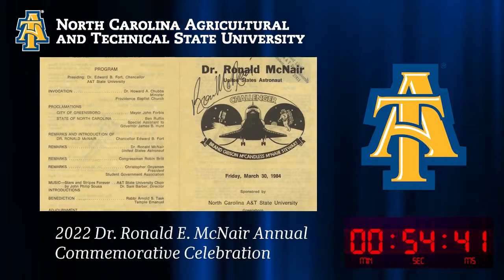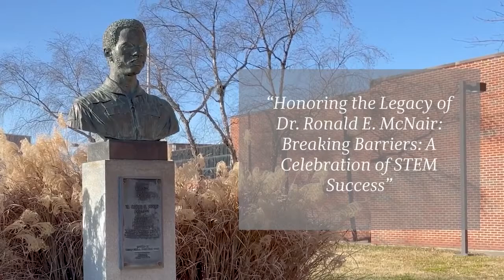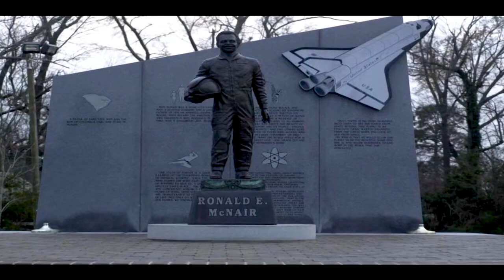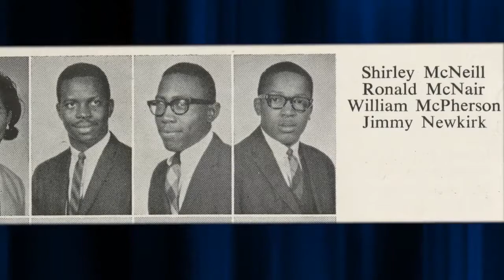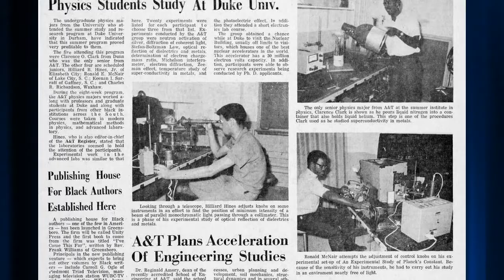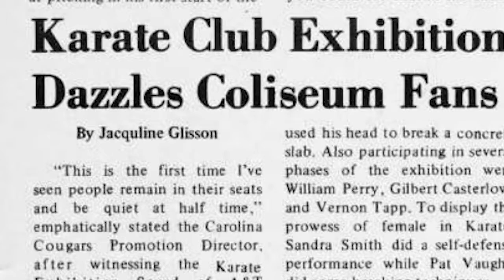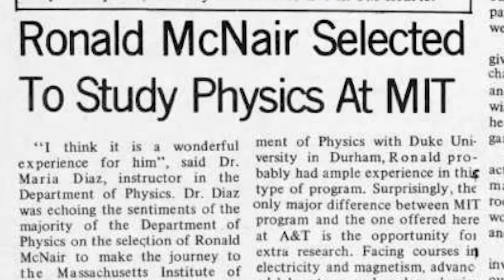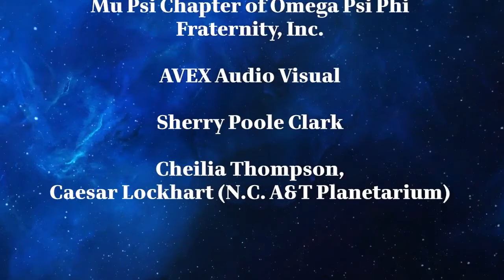“Honoring the Legacy of Dr. Ronald E. McNair: Breaking Barriers-A Celebration of STEM Success.” 2022